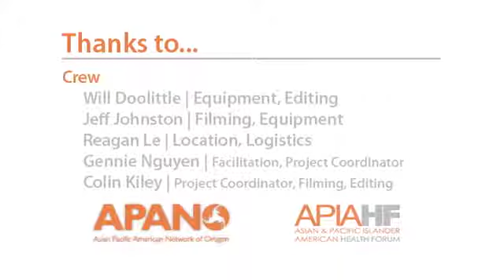WYHCS | Why is it important to talk about our health?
What's your health care story? APANO asked a group of Asian and Pacific Islander Americans questions about their experiences with health care to find out what works and what doesn't work to keep our communities healthy.

APANO asks why is it important to talk about our health?

Thanks to participants: Andrea, Anselmo, David, Jennifer & Madeleine
Thanks to crew and assistants: Jeff Johnston, Reagan Le, Will Doolittle, Gennie Nguyen & Colin Kiley

Asian Pacific Islander American Health Forum | apiahf.org

Get connected with APANO💥